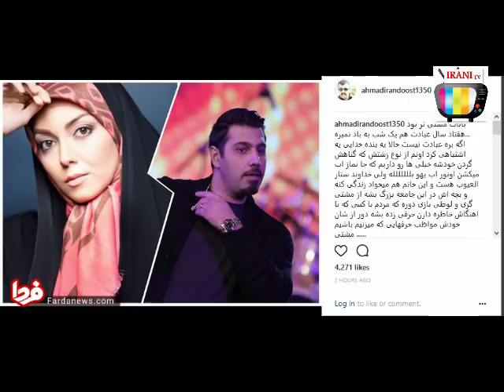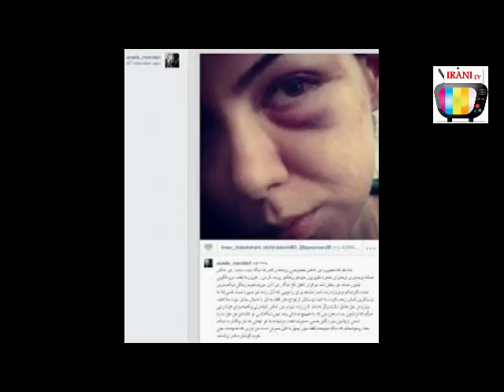علت اصلی جدایی آزاده نامداری از فرزاد حسنی